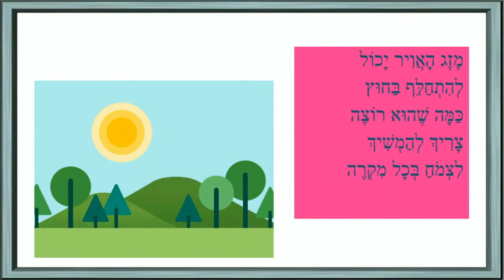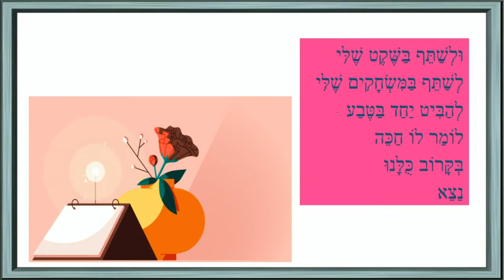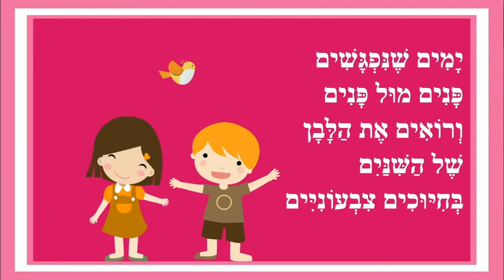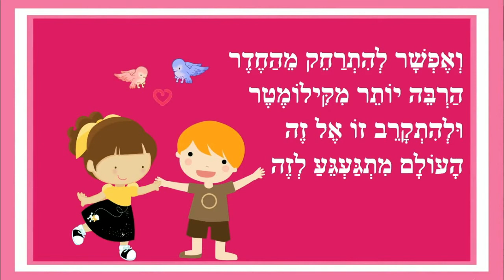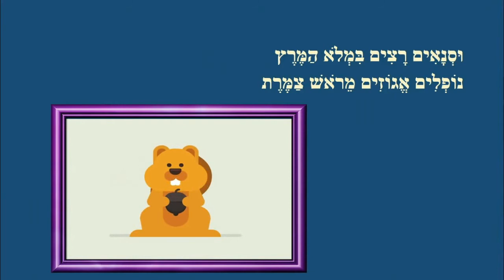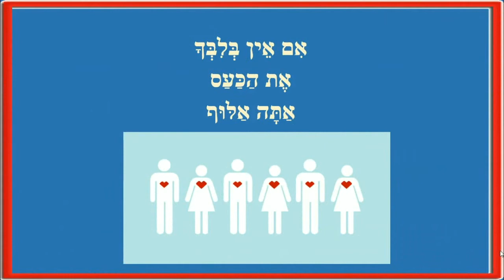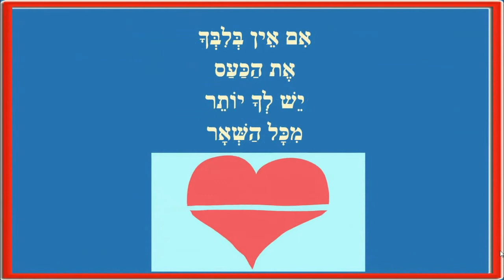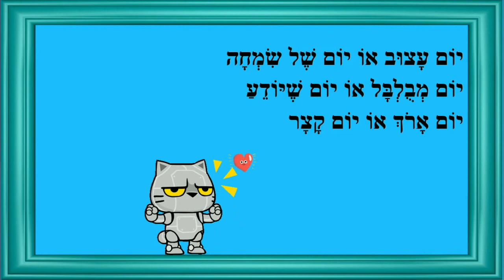אם להיות סגור - סיפורים קצרים ברצף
אם להיות סגור
ימים רגילים
עולם שמח
אתה גדול
יום בלי נשיקה הוא יום מבוזבז